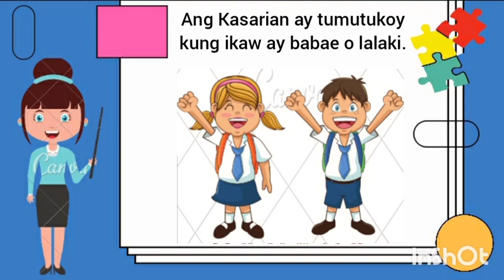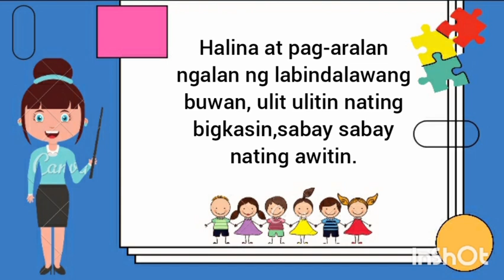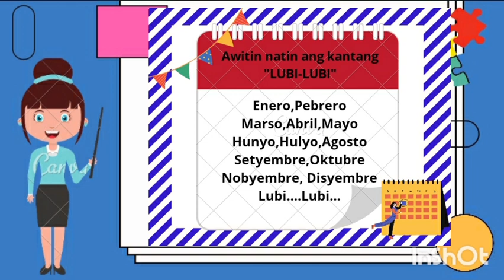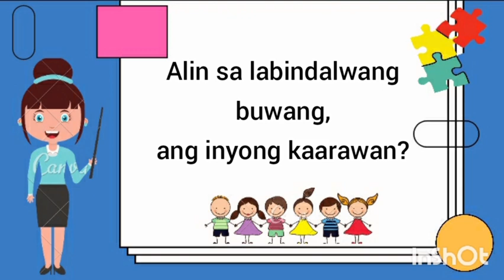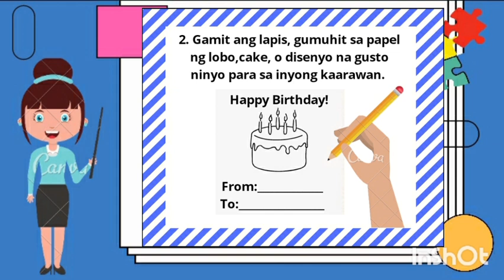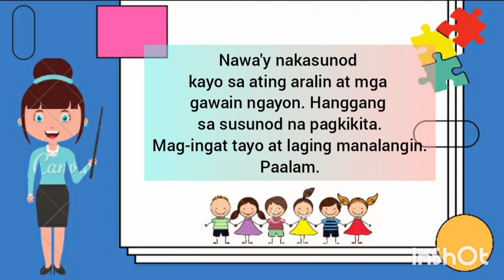Day 3: Modyul 3 & 4: Ang Aking Edad at Kaarawan| Kindergaten 2020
Week 1: Nakikilala Ang Sarili